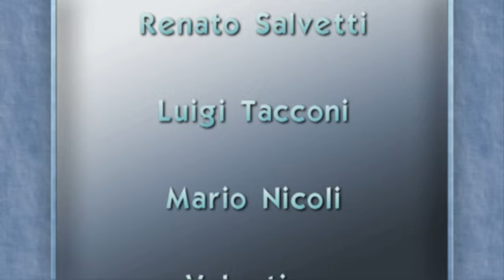Presentazione secondo libro storico del Baco da Seta a San Giorgio in Salici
Venerdì 16 maggio Il Baco da Seta ha presentato nella Baita degli Alpini di San Giorgio in Salici il suo secondo volume sulla storia del Comune di Sona: "Lugagnano, Palazzolo, San Giorgio e Sona. Fatti, storie e personaggi: dal cambio del secolo al Fascismo. 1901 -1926". Autori del volume Renato Salvetti, Luigi Tacconi, Mario Nicoli e Valentino Venturini